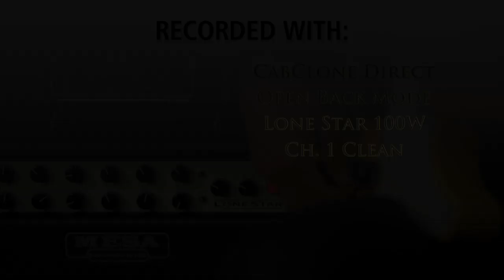MESA/Boogie CabClone – Clean with Open Back Cab Mode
The CabClone provides the perfect blend of transparency and detail to deliver amazing, accurate and toneful results for your favorite cleans sounds. The Open Back Cab Sim setting provides the most sparkle and shimmer of higher frequencies while low frequencies are well-balanced and intact while the midrange response is slightly more forward compared to the small scoop in mids found in the Closed Back Mode. For clean sounds and beyond, the CabClone provides a tremendous range of tone and options to record your favorite amps and your favorite sounds, direct, along with your mic techniques, on the gig and at home for silent playing via headphones.

Recorded with the CabClone via the Open Back Mode with the neck position single coil pickup of a Fender Telecaster into Channel 1 of a Lone Star 100W head.